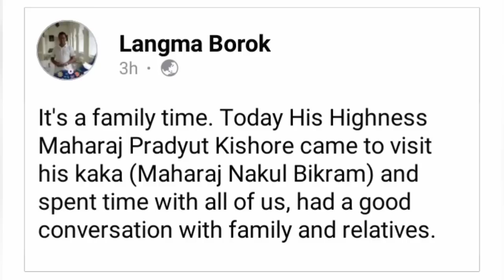Bubagra bini kaka by malaikha🙏 Khuna Interlocutor chongjaknai🤔